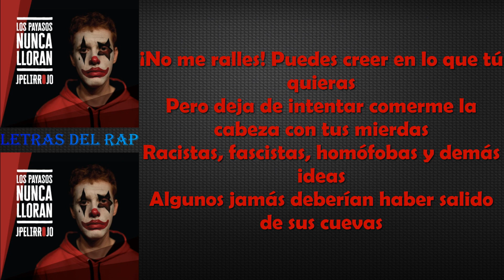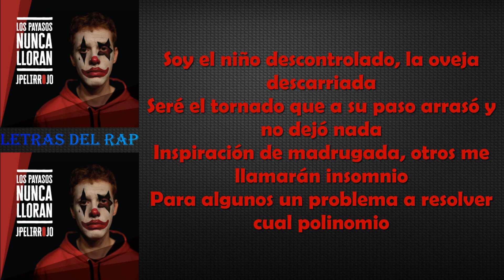JPelirrojo - Irreverente (Con Letra y Descarga)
Letra de la canción Irreverente del nuevo album de JPelirrojo  ``Los payasos nunca lloran´´

Letra:
Yo soy el responsable de mi suerte
Nadar contracorriente me hizo fuerte
Dicen que no es traidor el que te advierte
Y que las ganancias sólo son para el que invierte
Nadar contracorriente es mi fuerte
Puedes entretenerme pero nunca detenerme
Porque seguiré luchando hasta el día de mi muerte

Dicen que tengo que conformarme pero eso no va conmigo
Chico, a mis dieciséis yo ya publiqué en vinilo
No voy a por el oro, quiero el múltiple platino
Que le den a la fama, lo hago por sentirme vivo
No soy ateo, creo en mí y en mis opciones
No es que tenga suerte, es que yo no paro hasta que funcione
Algunos dicen cabezota, otros dicen persistente
Yo lo único que sé es que cualquiera que me diga que no puedo, miente
Atiende, planea, actúa, aquí el único que puntúa
Es aquel que no sólo sueña si no que también ejecuta
Tanta gente se cree única y no mueve ni un dedo
Yo soy el friki que se queda currando cuando te vas de pedo
Si yo quiero, puedo, si tú quieres, pues habrá que ver
Porque no sé si estarás dispuesto a hacer lo que hay que hacer
Si ves que te puede el miedo mejor que te quites de en medio
Porque desde que empecé me olvidé de cómo se mete el freno

Y es que nací para conseguir todo aquello que me proponga
A veces fallo en el cuándo, pero al final siempre me sobra
Es curioso cuánta gente siempre intentó seguir mi ritmo
Pero al final se acojonan cuando se ponen delante del precipicio
Los daños colaterales los asumí en mis propias carnes
¿Crees que tu vida es dura? Yo sobreviví a mis padres
No me importa lo que hables pero escribe bien mi nombre
Si te conformas con el cobre va a ser mejor que te calles
¡No me ralles! Puedes creer en lo que tú quieras
Pero deja de intentar comerme la cabeza con tus mierdas
Racistas, fascistas, homófobas y demás ideas
Algunos jamás deberían haber salido de sus cuevas
No habrá religión que me indique lo que es o no correcto
Me quedo con la lógica, la razón y el intelecto
No siempre fue más corto el camino recto
Cuando el arquitecto puso diques y muros en tu trayecto

No voy a parar por mucho que otros intenten que lo haga
Ya son más de treinta años luchando por no llevar corbata
Me alejé de clichés tópicos y de la industria típica
Para conseguir una meta calificada como utópica
Es mi historia y le buscaré un final feliz
A veces hago de maestro pero soy un eterno aprendiz
Tuve más de un desliz buscando el cáliz sagrado
Pero aunque caiga y aunque falle nunca me verás parado
Soy el niño descontrolado, la oveja descarriada
Seré el tornado que a su paso arrasó y no dejó nada
Inspiración de madrugada, otros me llamarán insomnio
Para algunos un problema a resolver cual polinomio
No me casaré con nada pero si lo haré con alguien
Porque las empresas valen lo que sus personas valen
Táchame de lo que quieras por ofrecerme el primero
Pero llegaré derrapando, desgastado y sonriendo al cementerio